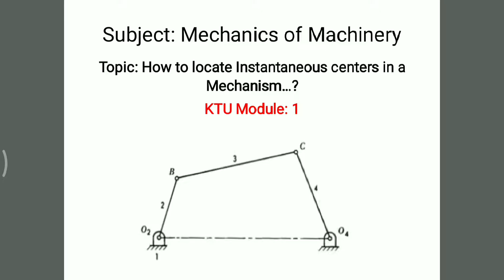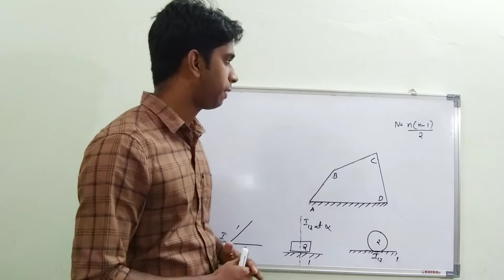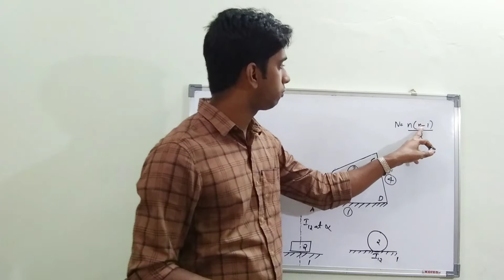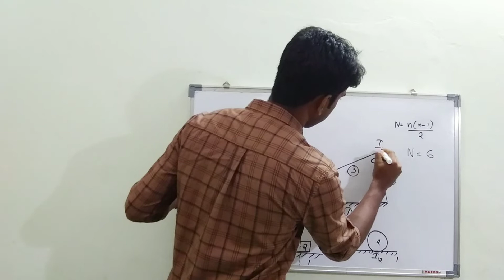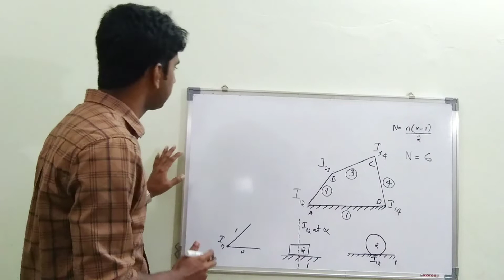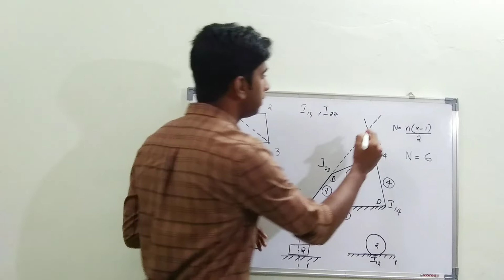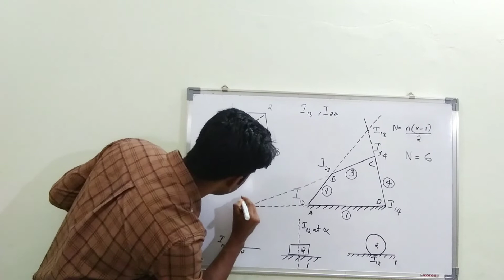How to locate Instantaneous Centers of a Four bar mechanism (English)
For Fluid Machinery Click Below...

For Engineering mechanics Click Below...

For Mechanics of solids Click Below...

For Mechanics of Fluids Click Below...

For Thermodynamics Click Below...

For Mechanics of Machinery Click Below...

For advanced mechanics of solids click below.

For HMT click below.

Link for my telegram channel...if you join you won't miss any updates from me...I will also provide my lecture notes here...

Link for my telegram group...this is for clearing common doubts related to my lectures...